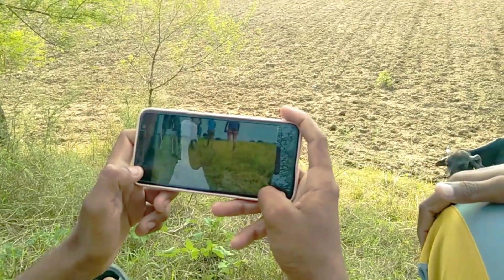ARDS ki comedy new video dailogs Bundelkhand like 👍 and subscribe 🤙 kare 💞💞💞💞💖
ARDS ki comedy new video dailogs Bundelkhand